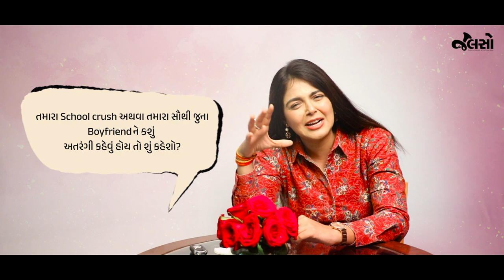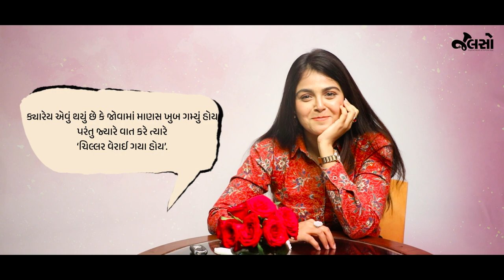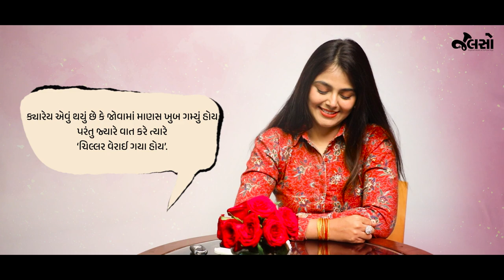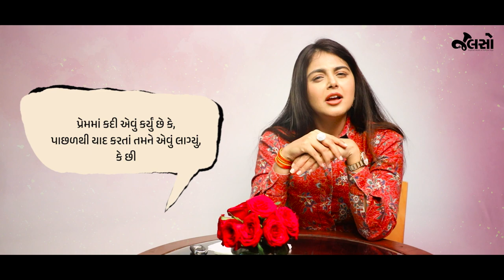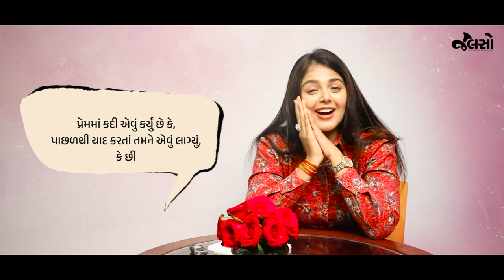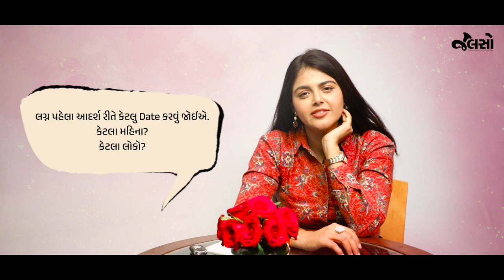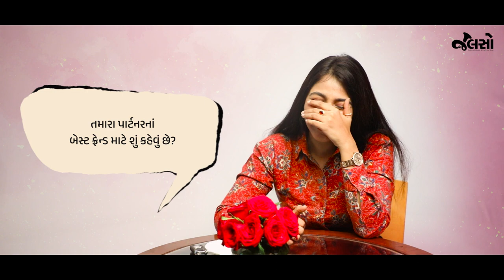Jalso | Monal Gajjar | Love Bav Ne Evu Badhu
valentinesspecial talks with celebs

Monal Gajjar માટે પ્રેમ એટલે શું?